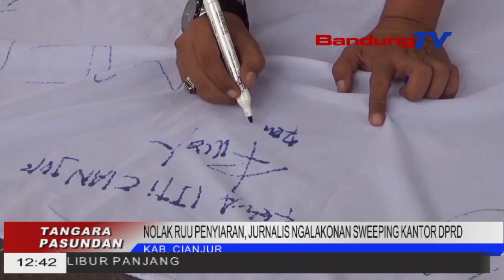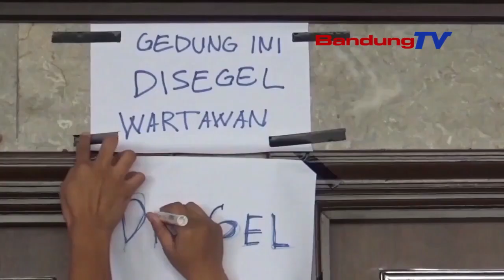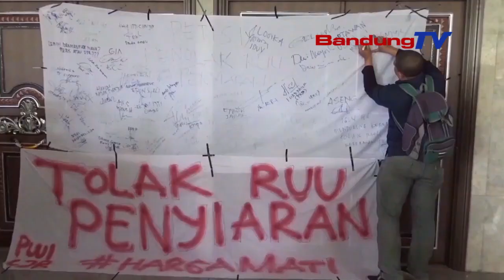NOLAK RUU PENYIARAN,JURNALIS NGALAKONAN SWEEPING KANTOR DPRD